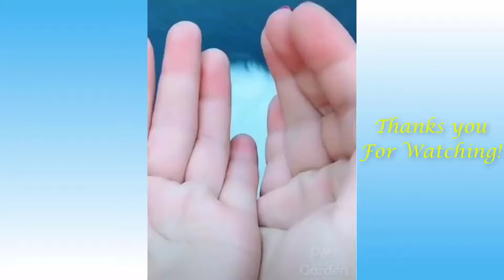Funny And Cute Cats and Owners Are The Best Friends Animal Videos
Funny And Cute Cats and Owners Are The Best Friends Animal Videos of all times! Watch these funny cat videos and have fun!